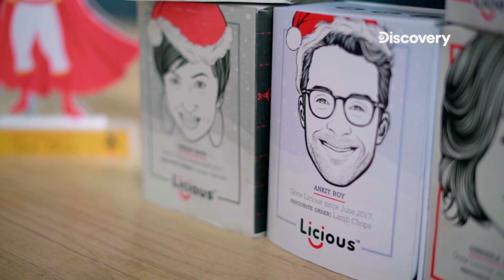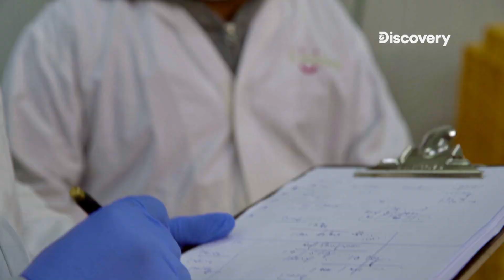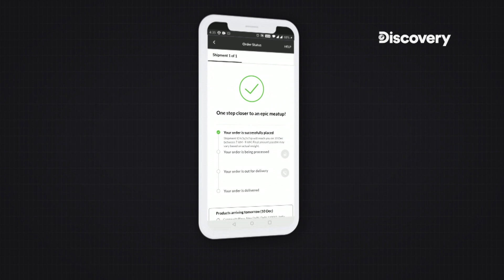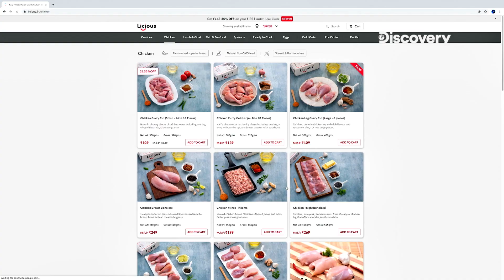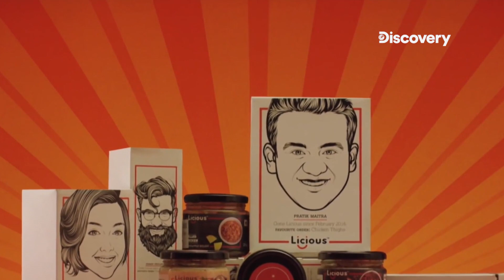Licious- Fresh and exotic farm-to-fork solutions | India Start-Up Stories | Tonight at 7 PM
Licious realized the need for high-quality meat and seafood in the market and set up an app that delivers it all. Right from ready-to-make packs to tailor-cut meat, Licious caters to all sorts of meat and seafood needs. Watch how they changed the game on India Start-Up Stories, tonight at 7 PM, only on Discovery.

Check out how A.I has transformed our world in This is A.I

Check out TeamIndus, One Team, One Dream of chasing their destiny to be the first Indians on the Moon.

Check out the amazing moments of Running Wild with Bear Grylls as he takes Famous Celebrities into the wild with him: